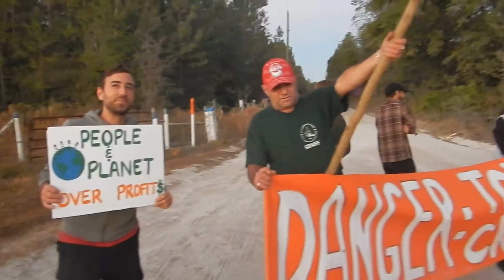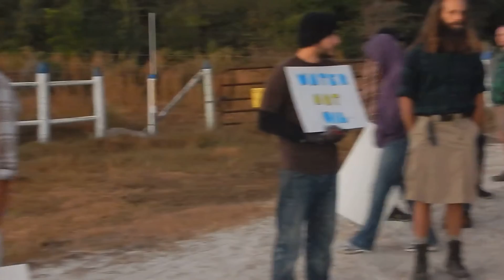Protectors at Sabal Trail Pipeline site in Branford, Florida